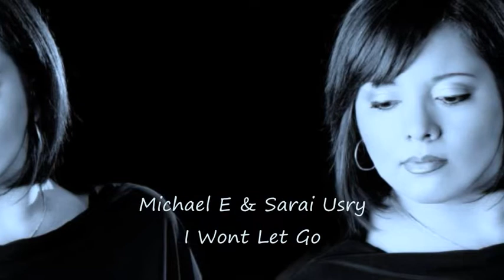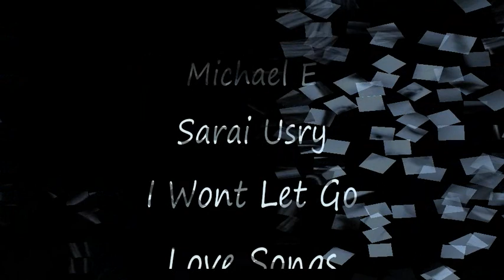Michael E & Sarai Usry - I Wont Let Go *k~kat chill café* Vloppers Bride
From the incredible palette of the renowned ambient-chill artist known world wide as Michael E. Sarai Usry, a native of Chicago, born into a musically talented family. Her passion to sing was sparked at an early age. Sarai's musical influences were formed from Jazz, Blues, Salsa, Pop, Motown as well as Gospel. Growing up in Chicago she was exposed to all the great music that it offered.
Sarai is gifted with a very powerful voice, also smooth and sultry. Sarai has a voice that not only will touch your heart, but melt it and will move your soul. She will make you want you to hear it again and again. Sit back, relax and enjoy.

SUPPORT THE ARTIST: Other Albums Available at Michael's Web Stores.

Visit Michael’s musician’s page